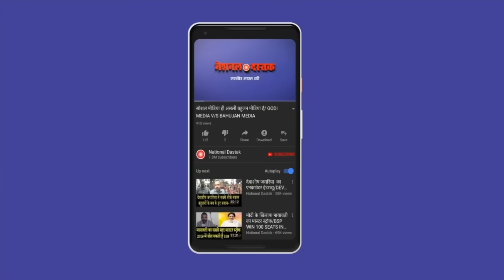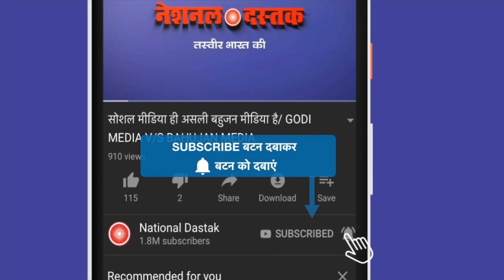इजराइल की बर्बादी और फिलिस्तिन की जीत/ISRAEL-PALESTINE CONFLICT UPADTE BY SHAMBHU ON NATIONAL DASTAK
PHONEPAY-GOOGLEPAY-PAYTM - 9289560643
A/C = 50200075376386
IFSC = HDFC0000314